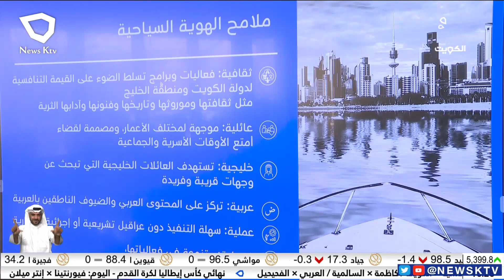الاجتماع التنسيقي الثاني للحملة الوطنية لتنشيط السياحة الداخلية